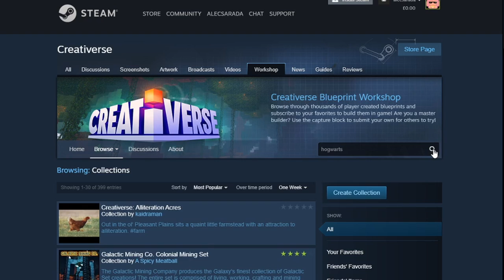Blueprint Guide: The Quad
Hogwarts it's still an ongoing big project and has already several blueprints.

This guide will help you with the placement and give you an idea of the final look.

14 rooms waiting for you to decorate them as you please.

Want to know more about Creativerse?

This sandbox game lets players set their own objectives, with building as the most supported activity, creating and sharing Blueprints, as well as creating Adventures as a player-made content for others to play. In Creativerse, you can explore, fight, craft, farm, build, create machines and participate in seasonal events (each one runs for ca. one month) to collect special rewards and crafting recipes.